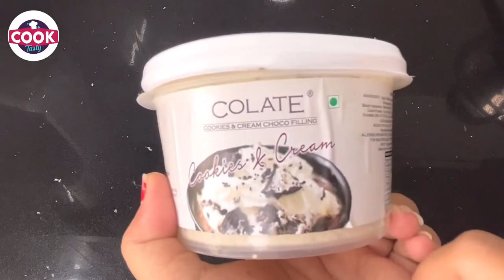Center filling chocolate | 10min mai banaye chocolate Modak | Ganpati Chaturthi